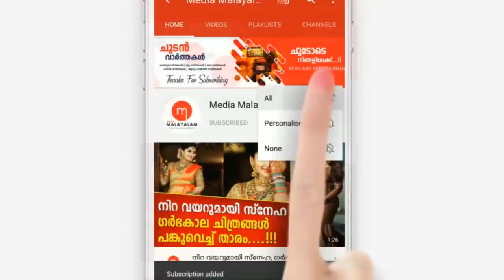വിവാഹിതനായ യുവാവുമായുള്ള പ്രണയം തുറന്നുപറഞ്ഞ് രഞ്ജിനി ഹരിദാസ്